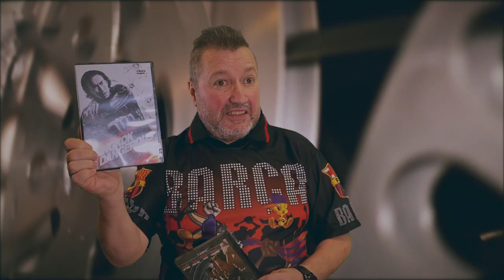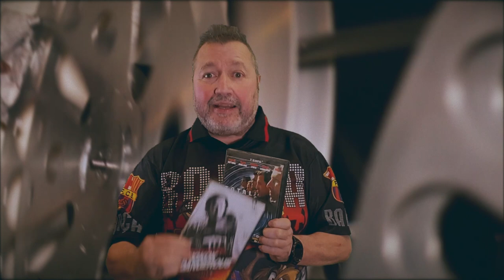CINE EN CALA 3